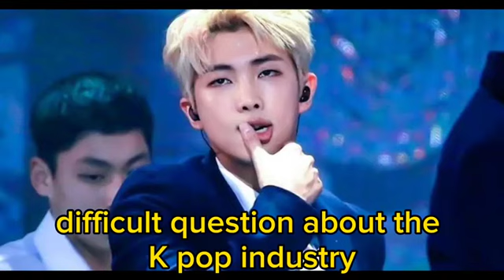Koreans applaud BTS's RM for his thoughtful and eloquent answers in his latest interview